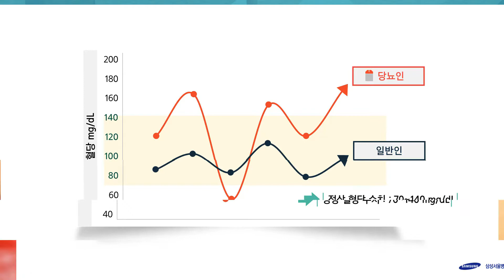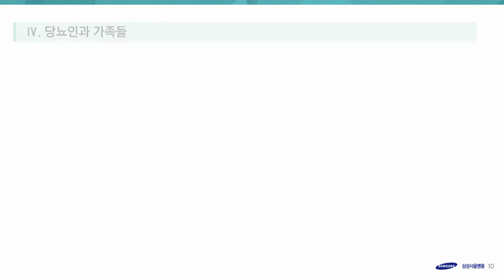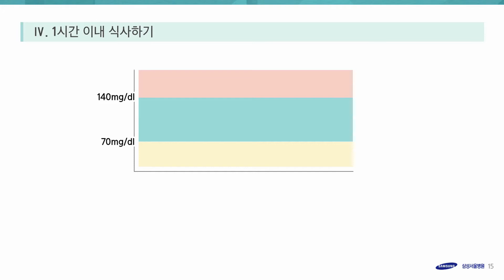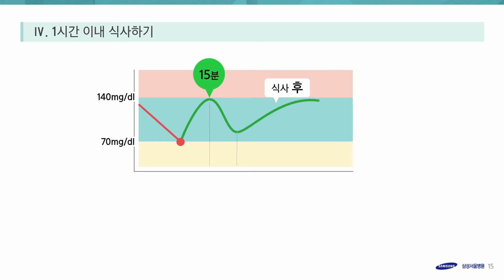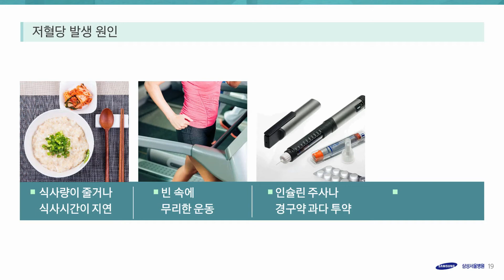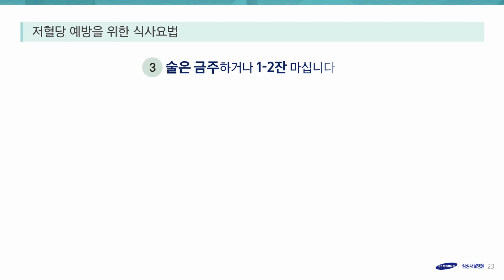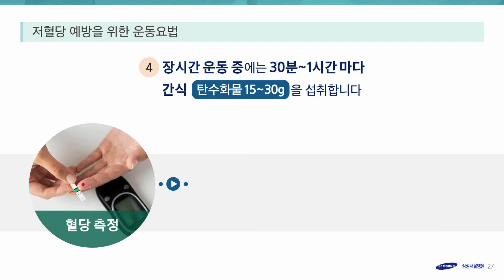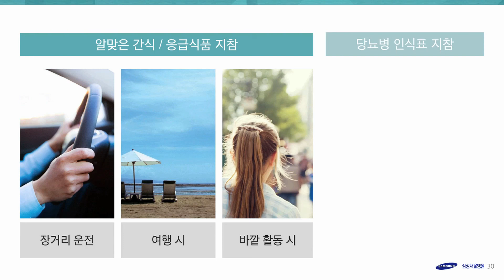저혈당의 예방과 치료[환자설명자료]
삼성서울병원 당뇨병센터의 '저혈당의 예방과 치료'에 관한 건강정보 영상입니다